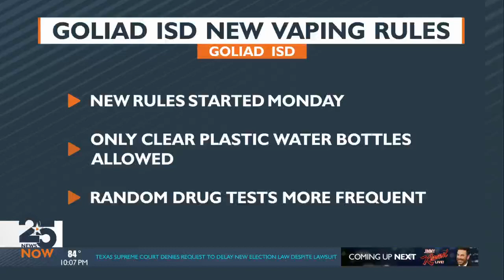25 News Now Viewer Poll Tuesday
25 News Now Viewer Poll Tuesday, August 22